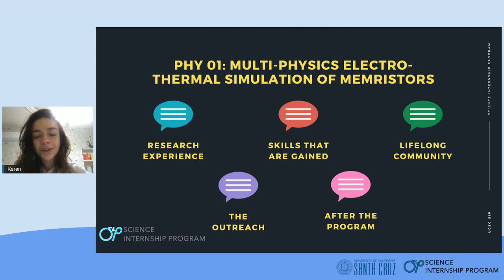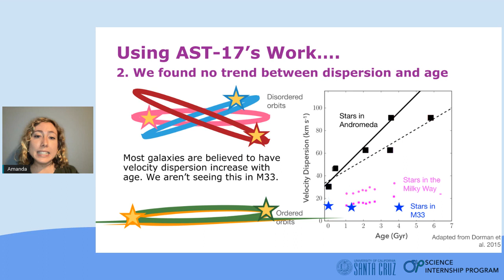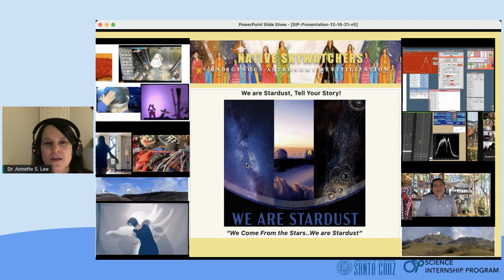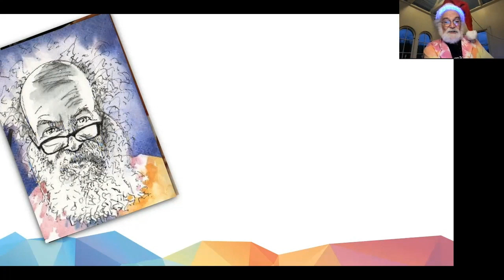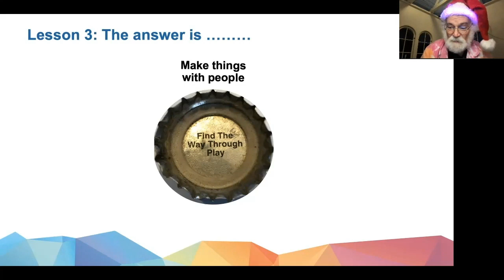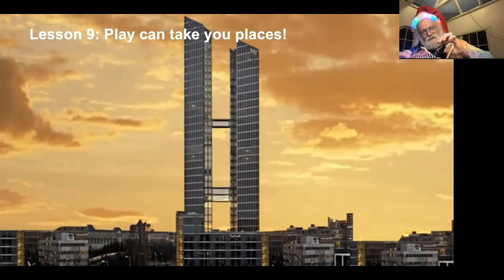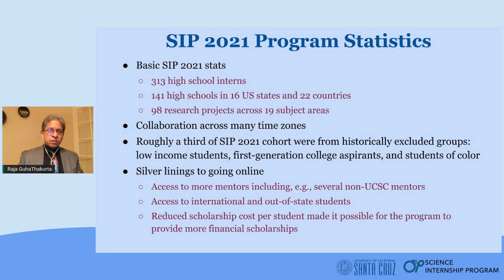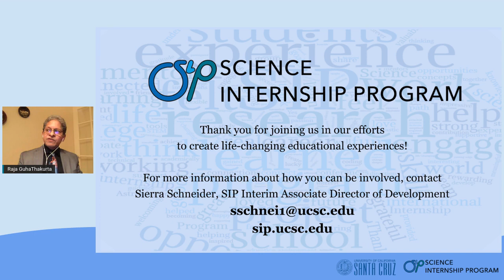Science Internship Program Reunion 2021edited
Welcome SIP alumni, parents, and friends to the 2021 Reunion celebration. Tonight we hear talks from alumni, supporters, mentors, and a very special guest.